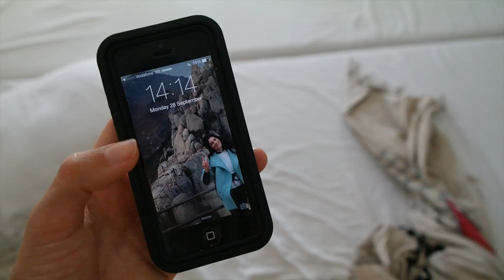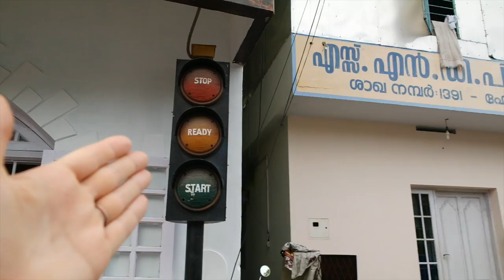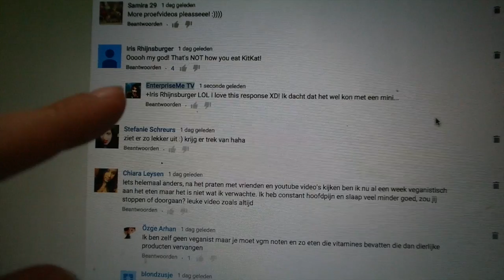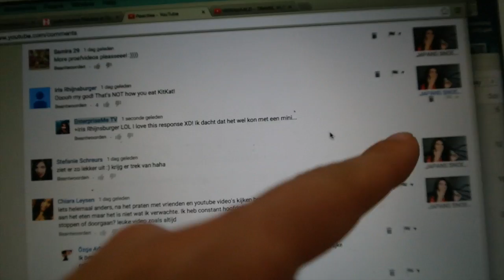YOGA LERARES WORDEN? - TRAVEL VLOG 148 INDIA | ENTERPRISEME TV